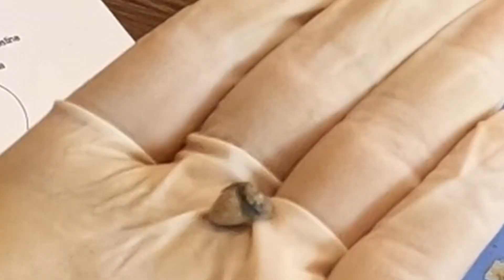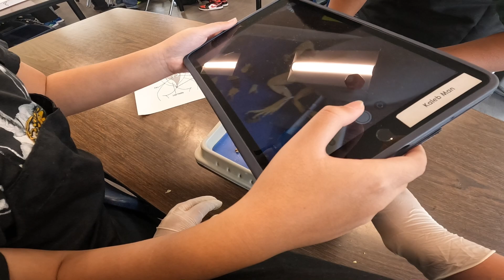Dissecting a Frog at School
I LOVE SCIENCE CLASS